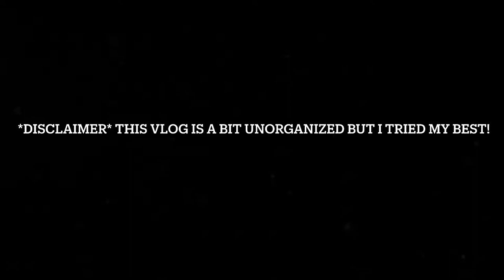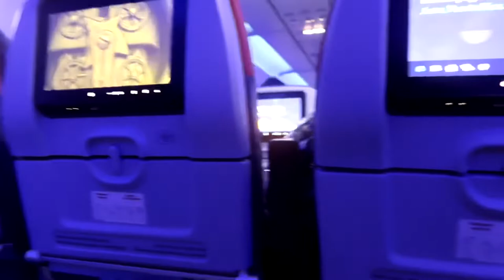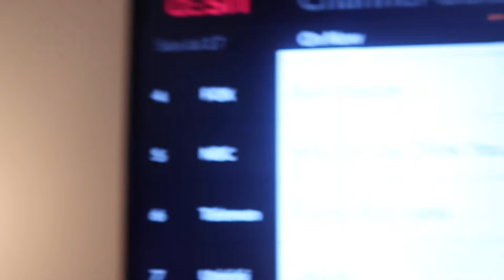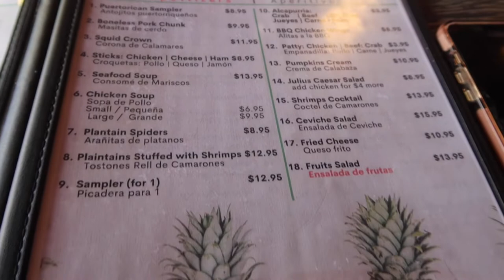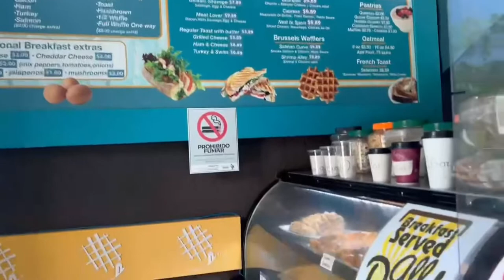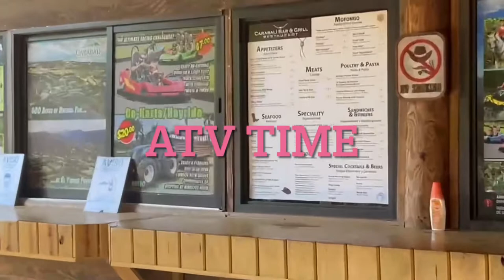Mini Puerto Rico Vlog🇵🇷| ATVS, Snorkeling, Banana Boat, Beach Day, Clubbing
Enjoy this mini vlog of me and my friends in San Juan, Puerto Rico for my friend’s birthday. I didn’t get to record as much as I wanted but I tried my best😂 the next vacation vlog will be much better!💕

Main Instagram: @Itstonilee
Business Page: SweetenedCare